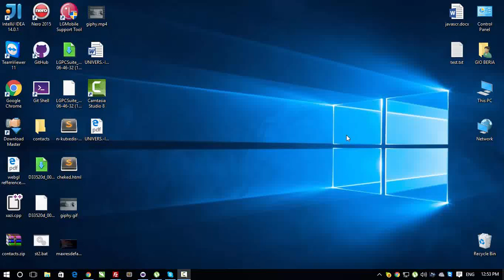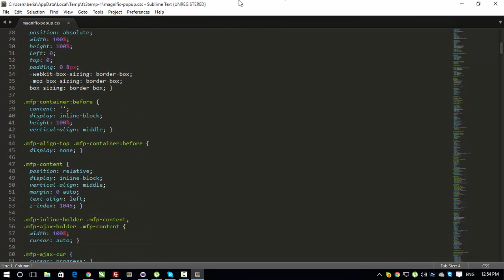filezilla & sublime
setting up sublime with filezilla for perfect code editing